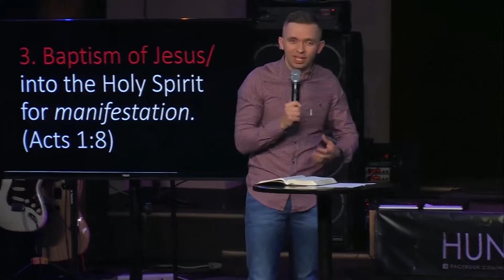Baptism in the Holy Spirit - Vladimir Savchuk#